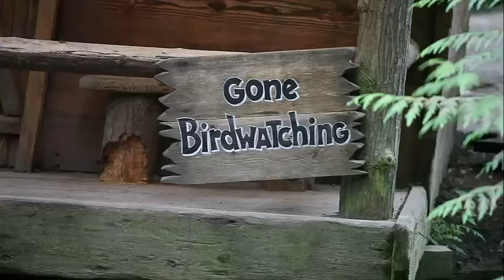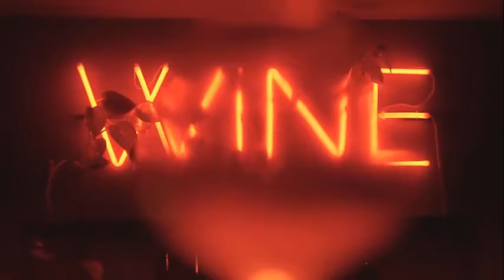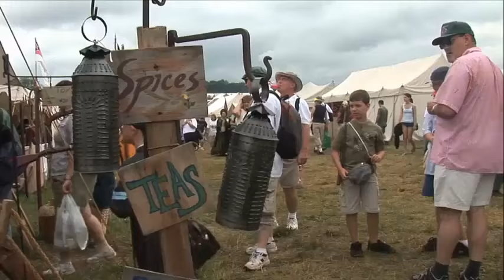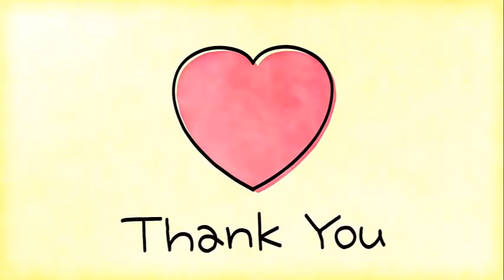Best Places to Visit in Hungary - The Travel Diaries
Are you ready to embark on a mesmerizing journey through Hungary's hidden gems and iconic landmarks? Look no further! In this comprehensive travel guide, we unveil the top destinations that make Hungary a must-visit country for every traveler.

Hungary, with its rich history, stunning landscapes, and vibrant culture, offers a myriad of enchanting places to explore. From the enchanting beauty of Budapest, the capital city graced with architectural marvels like the Buda Castle and Chain Bridge, to the tranquil waters of Lake Balaton, known as the "Hungarian Sea," this video will take you on a virtual adventure to the best places Hungary has to offer.

Explore the charming streets of Eger, famous for its historic Castle and delicious wines, or immerse yourself in the thermal baths of Székesfehérvár, a true wellness haven. Venture into the enchanting Danube Bend, where picturesque towns like Szentendre and Visegrád offer unforgettable experiences.

Whether you're a history buff, a nature enthusiast, or a foodie craving Hungarian delicacies like goulash and chimney cake, Hungary has something for everyone. So, grab your virtual passport and get ready to discover the "Pearl of the Danube" and its many hidden treasures.

Join us as we showcase the Best Places to Visit in Hungary, providing you with travel tips, insights, and breathtaking visuals that will leave you eager to plan your next adventure.

Get ready to pack your bags (virtually), and let's explore the best of Hungary together! 🌍🇭🇺